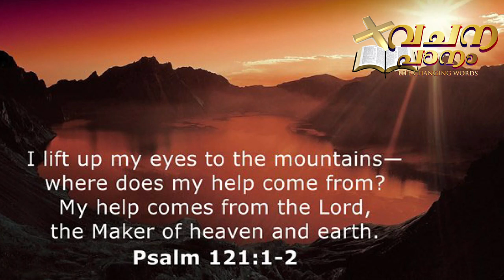Vachanapadanam - Day 31 വചന പഠനം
യേശുവേ നന്ദി... 🙏